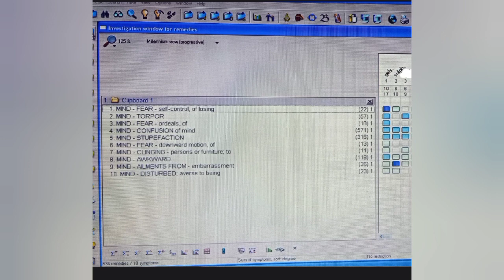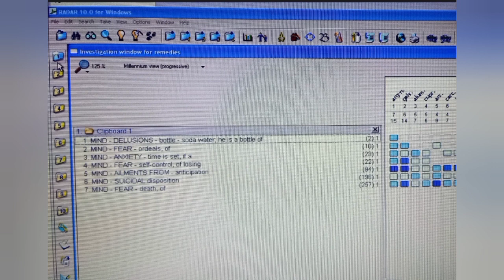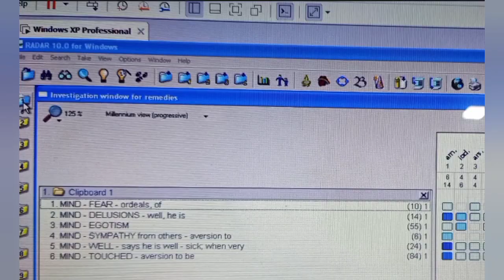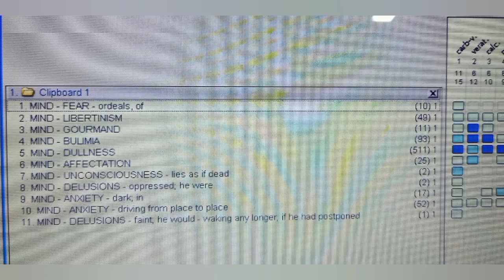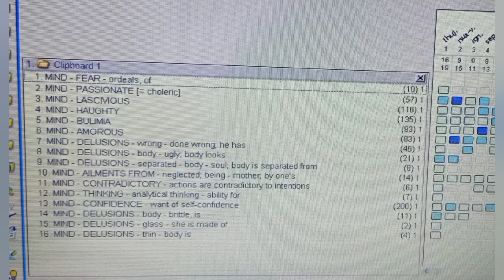Fear-ordeals, of part -2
यह था मेरा छोटासा प्रयास fear -ordeals of को  पूरी तरह से कवर करने का । आप को वीडियो समझ रहे है तो सब्क्राइब जरूर किजिए गा। कृपया वीडियो को सुनने के लिए हेड फोन का इस्तमाल करे ।